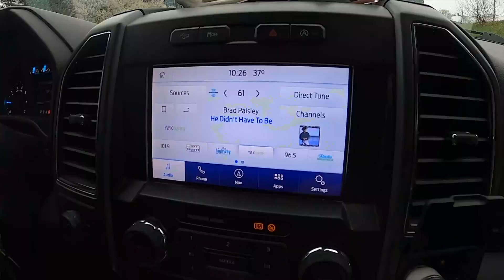Missouri Longbeards | Turkey Ninja S4:E3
We are headed to Missouri to meet up with Billy Yargus for the NEMO Annual Youth Turkey Hunt! This is special event every year where over 100 youth and families gather to learn about turkey hunting, enjoying the outdoors and having a relationship with God...and maybe shoot a few turkeys!

Special thanks to Knox County Whitetails and Ralph Bedenbender